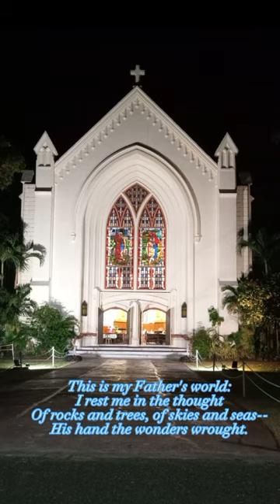Robert Nugent - THIS IS MY FATHER'S WORLD | churchserviceintro solemn hillsong 🌎🙏🏥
THIS IS MY FATHER'S WORLD | Robert Nugent

You may find other songs of Robert Nugent at Spotify, Deezer and Amazon music

❗I do not claim any of the songs and photos as my own

❇️You may drop your comments below for song suggestions or artists, song requests and more...